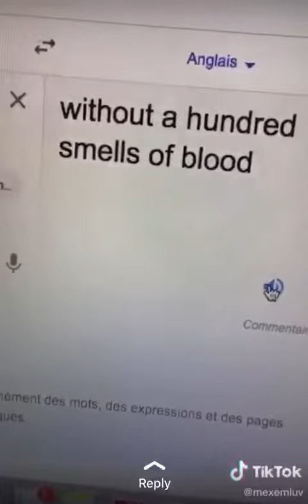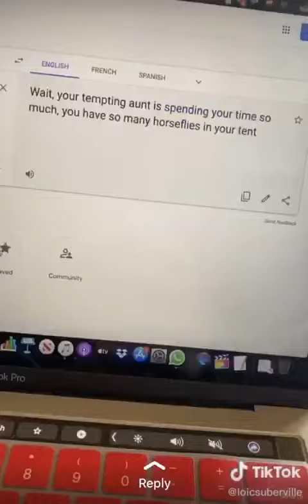May 10, 2020